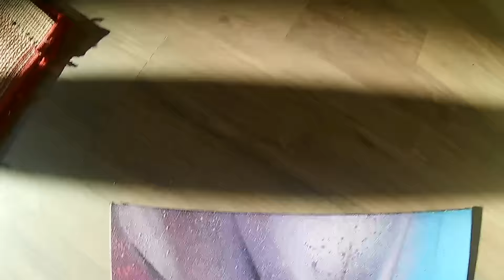Graffiti - Geil aber nicht meine - Shein 12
Da haut man was krasses raus und dann bleibt Sie nicht mal bei mir. Wie gewonnen so zerronnen. Sie ist in guten Händen :)
OPEN ME  !

✘Kostenlos Amazon Prime Mitglied werden(+TwitchPrime):

*Beim Kauf dieser Produkte über diese Links unterstützt ihr mich mit einer kleinen Provision.
Für euch bleibt der Preis aber der selbe !